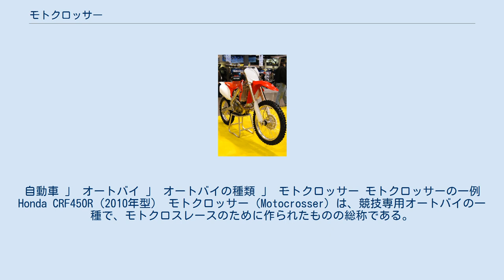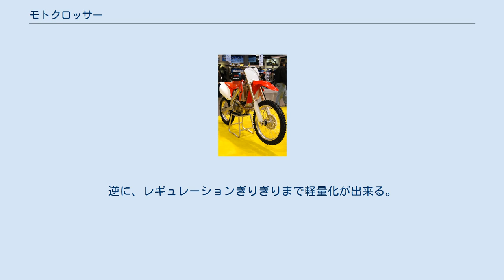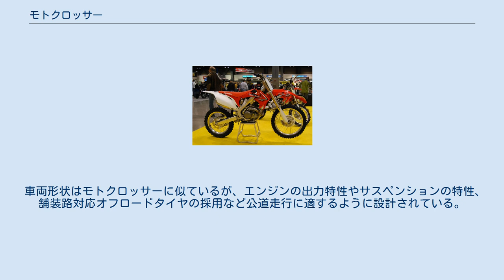モトクロッサー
自動車 」 オートバイ 」 オートバイの種類 」 モトクロッサー モトクロッサーの一例 Honda CRF450R（2010年型） モトクロッサー（Motocrosser）は、競技専用オートバイの一種で、モトクロスレースのために作られたものの総称である。
 ジャンプ中のモトクロッサーと 着地して加速するモトクロッサー 泥濘地を走行するモトクロッサー ソフト路用タイヤを使用しているのが確認できる。
 モトクロッサーは、未舗装路での競技走行を目的として専用に設計された車種をいう。
多くの国では公道を走行することは法規により認められていない。
 搭載エンジンが2ストローク100cc以上または4ストローク175cc以上で、ホイール径が前輪で最大21インチ、後輪で最大19インチのものを、モトクロス世界選手権MXクラス出場車両や日本の2・1・OPENクラス車両がフルサイズと呼ばれるのに対し、それより下の小排気量エンジンで前輪19インチ以下・後輪16インチ以下の車両はミニモトクロッサーの通称で呼ばれている。
 モトクロッサーは競技専用車両のため、前照灯・方向指示器・警笛・バックミラーなどの保安部品がない。
また電装系の部品も対応していない。
たとえ自分で保安部品などを装着しても、乗用車として登録に必要な書類がないため、ナンバーを取得することができない。
逆に、レギュレーションぎりぎりまで軽量化が出来る。
 公道走行ができないモトクロッサーは、モトクロスコースなど走行可能な場所までトランスポーターに積載して移動しなければならない。
 倒立式サスペンション タイヤとフェンダーの間隔が離れている 大きな最低地上高 公道で走行するための保安部品を備えた舗装道路・未舗装道路両対応のオートバイが販売されている。
デュアルパーパスやマルチパーパスなどと分類・呼称される。
 車両形状はモトクロッサーに似ているが、エンジンの出力特性やサスペンションの特性、舗装路対応オフロードタイヤの採用など公道走行に適するように設計されている。
 スウェーデン オーストリア スイス イタリア スペイン アメリカ合衆国